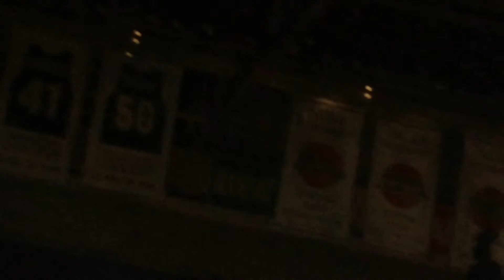Wrecking Ball - Eric Church Albany,NY 3/12/25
Albany NY live 3/12/15